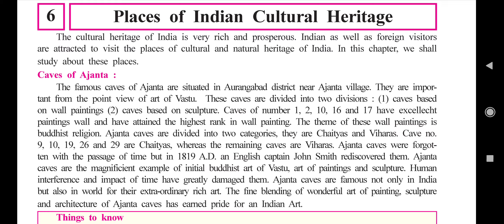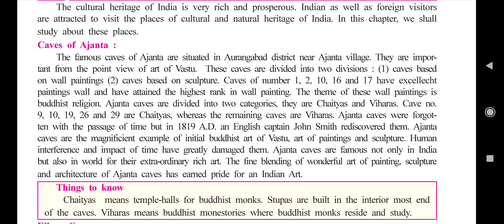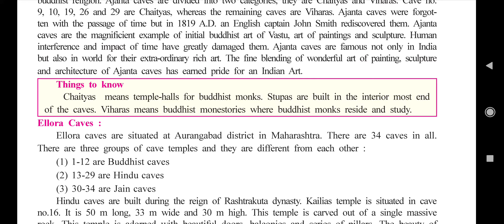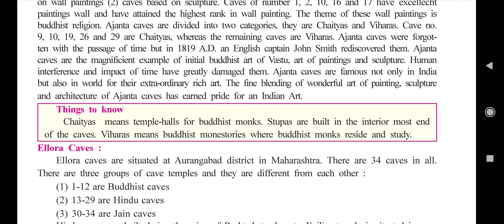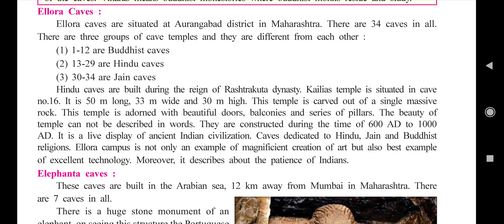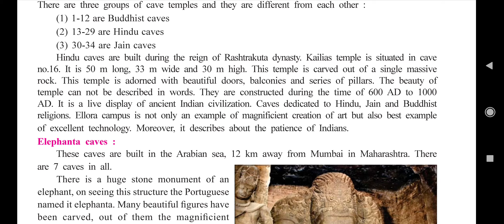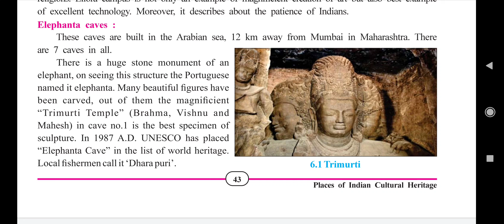STD 10 SUB SS L NO 6 PART 1